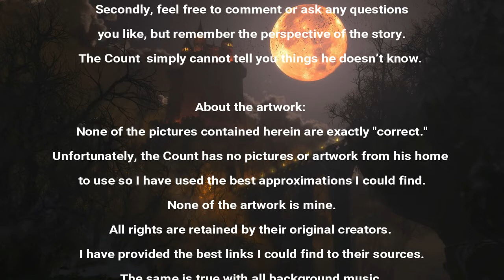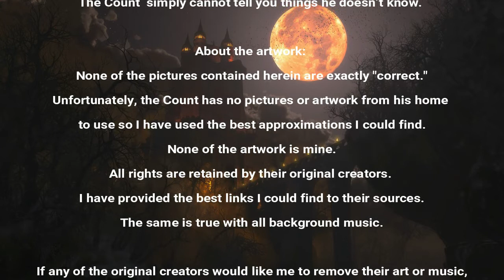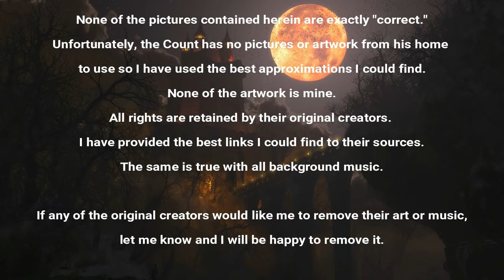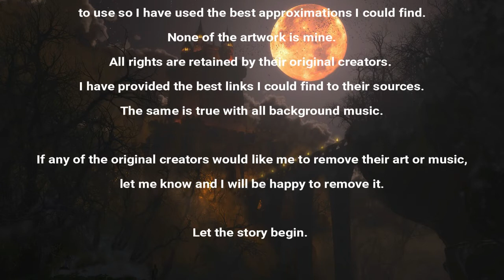I, Dibbula Chapter 1 Humble Beginnings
The story of Count Dibbula in his own words.
Preface, Introduction, and Chapter 1 Humble Beginnings

Athela map: Made by Count Dibbula
Etia map: Made by Count Dibbula

All characters are fictional. Any resemblance to real persons, living or dead, is purely coincidental.